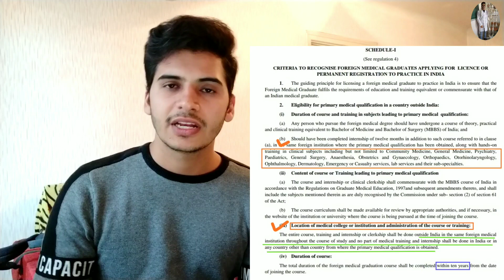NMC NEW GAZETTE FOR MBBS ABROAD STUDENTS 2021 - COMPLETELY EXPLAINED | Sachin Jangra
Pros and cons of MBBS ABROAD ky

SACHIN'S BIO CLASSES
Hello guys..i am Sachin Jangra and I am studying medicine in Ukraine.On this channel i am gonna share medical study material.